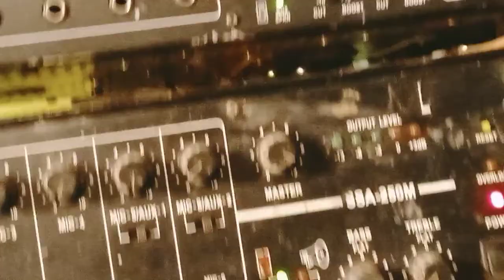mela setla mata dudhgarh kala gujjar